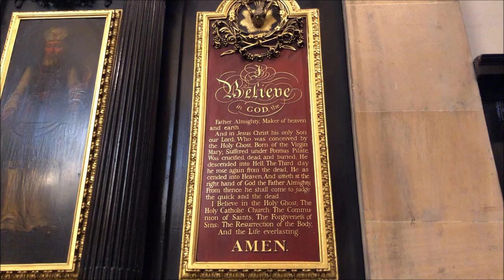Morning Prayer - Monday 13th July 2020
Morning Prayer for the extended online community of St Augustine’s College of Theology
Sung by Phillip Dawson assisted by Henry Lamprecht at St Stephen Walbrook, City of London

Please join me for Morning Prayer according to the Book of Common Prayer. You can also follow the order of service online using the Church of England Daily Prayer App. I will be chanting the service using the 1902 Manual of Plainsong.